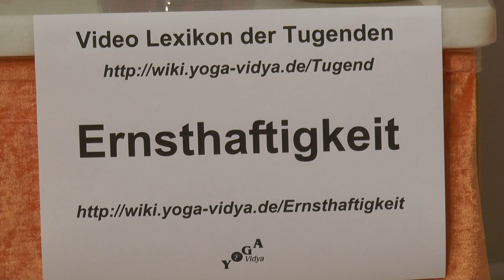Ernsthaftigkeit - Lexikon der Tugenden Yoga Vidya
Überlegungen und Gedanken zu Ernsthaftigkeit , das Wort Ernsthaftigkeit , seine Herkunft und Bedeutung . Was ist Sinn und Zweck der Tugend, der geistigen Eigenschaft Ernsthaftigkeit ? Was heißt das für dich? Ernsthaftigkeit ist das Antonym zu Unaufrichtigkeit, Scheinheiligkeit, Leichtsinn, Unzuverlässsigkeit . Zuviel vom Besten kann auch ungut werden. Wenn man Ernsthaftigkeit übertreibt, kann daraus Humorlosigkeit, Niedergeschlagenheit, Traurigkeit werden. So gilt es, jede geistige Eigenschaft zu ergänzen. Wenn man Ernsthaftigkeit ausgleicht mit Leichtigkeit, Heiterkeit, Mitgefühl , dann kann daraus auch Aufrichtigkeit, Glaubwürdigkeit, Vertrauenswürdigkeit entstehen. Dieser Vortrag ist Teil des Yoga Vidya Lexikons der 1008 Tugenden, Emotionen, Eigenschaften und geistigen Fähigkeiten. Autor und Sprecher ist Sukadev Bretz, Gründer und Leiter von Yoga Vidya, Sukadev ist Yogalehrer, Ausbildungsleiter, spiritueller Lehrer. So ist auch dieser Vortrag darauf ausgerichtet, dir für deinen spirituellen Weg Denkanstöße zu geben, dich zu inspirieren auf dem Weg der Selbstfindung, auf dem Weg zu mehr Liebe, Mitgefühl und zu höherem Bewusstsein.